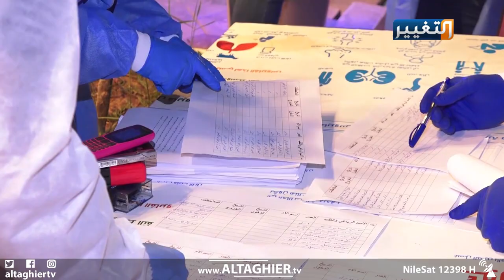حكومة الانبار تحجر العائدين من أربيل خوفا من كورونا | تقرير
شهدت محافظة الأنبار عودة مئتين وخمسين عائلة عالقة في أربيل، حيث تم حجر أفرادها لمدة أربعة عشر يوما للتأكد من عدم إصابتهم بفيروس كورونا